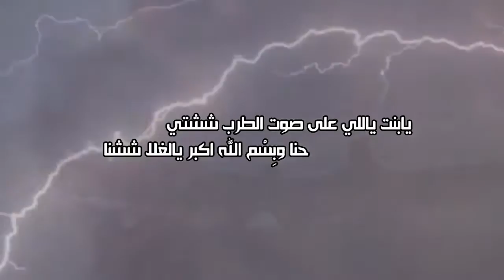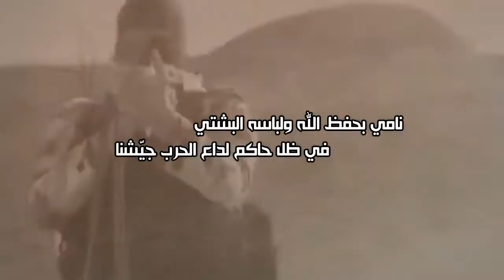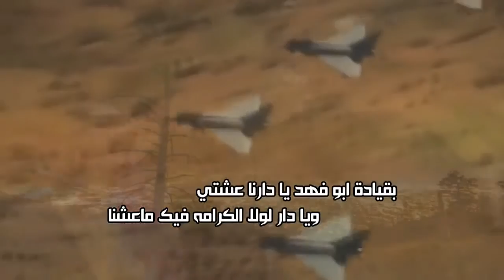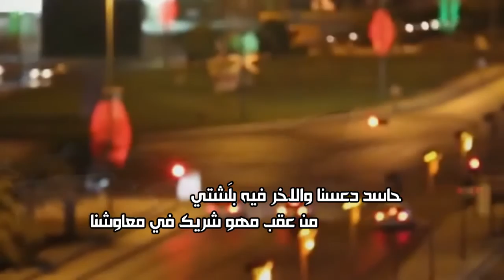إهداء للوطن كلمات الشيخ بدر بن فيصل بن بندر الدويش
كلمات: الشيخ بدر بن فيصل بن بندر الدويش
أداء: فيصل العجيفي وسلطان الشهري